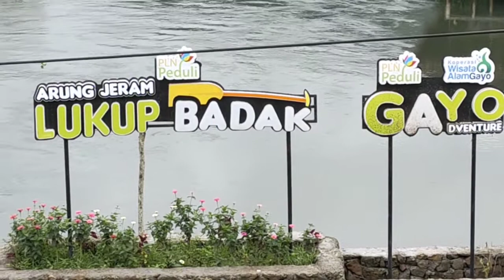BERGEGURE / KANDAR SA / NYANYIAN BAHASA GAYO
Kisah kehidupan masa kini